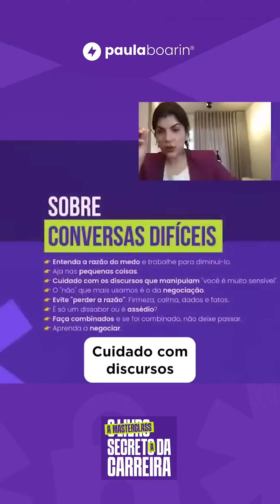CUIDADO COM A MANIPULAÇÃO ⚠️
Qualquer um pode sem intenção ofender ou machucar o outro.

Por isso não é problema especialmente nas relações próximas e de trabalho pontuar esse desconforto e esclarecer a situação.

Quem recebe esse pedido pode dizer: sinto muito, não foi isso que eu quis expressar. E aí então explicar seu ponto de vista…

⚠️Contudo por vezes existem dinâmicas manipuladoras.⚠️

Pessoas que cutucam, “brincam” sistematicamente com a intenção de diminuir, ofender. E quando você diz “Ei, não curti, não faça mais isso”, a pessoa ataca novamente dizendo que você é o problema, que você é sensível demais.

✅Quando há vontade de construir uma boa relação não existe a invalidação do sentimento do outro, ou a fala que constrange a fim de silenciar.✅

Há conversa, entendimento, trocas, e então consenso.

“Mas as pessoas não aguentam mais nada!” - então, já foi o tempo onde as pessoas simplesmente vão se calar e se submeter a tudo. Elas até podem fazer isso por um tempo, por necessidade, mas quanto mais se avança mais noções de direito nas relações mais algumas posturas serão questionadas.

Me conta se isso já aconteceu com você 👇🏻